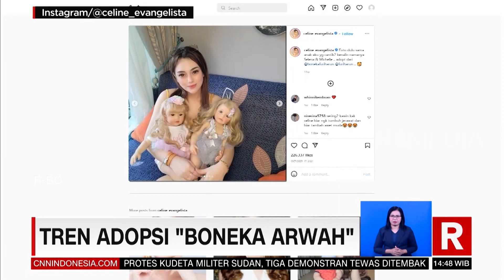Koleksi Boneka Unik | REDAKSI (07/01/22)